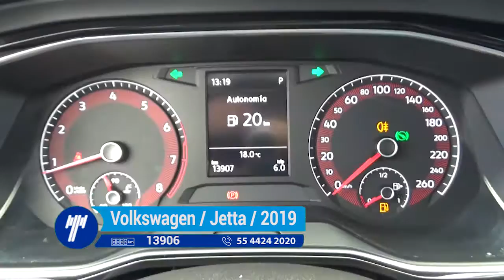Volkswagen / Jetta / 2019- KM165507